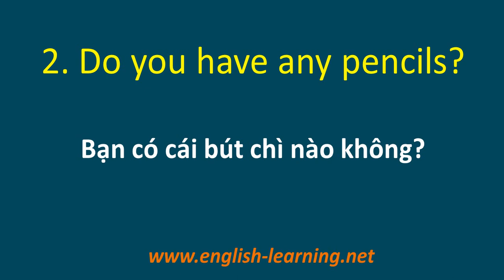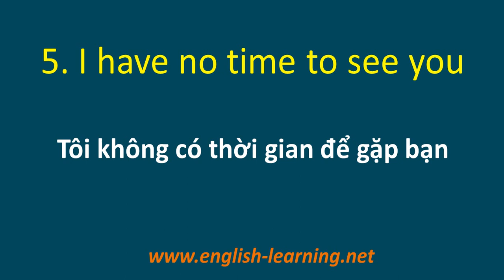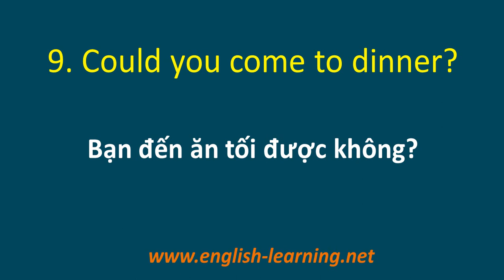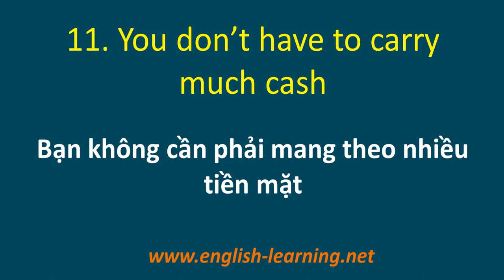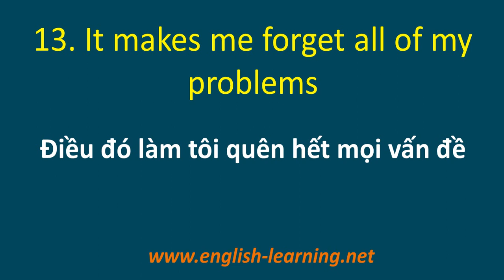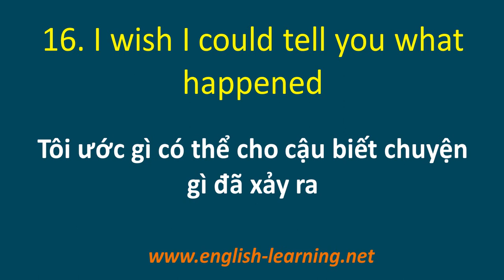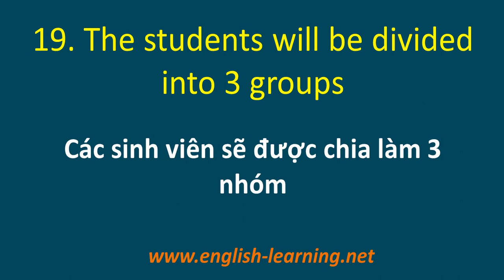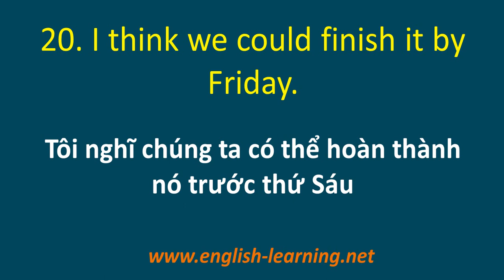Luyện nói Tiếng Anh hay như người bản ngữ P4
Chào mừng các bạn đến với kênh Youtube học Tiếng Anh của . Hãy vào website của chúng tôi để nhận nhiều bài nghe nữa nhé.